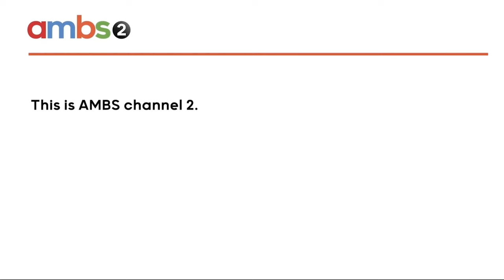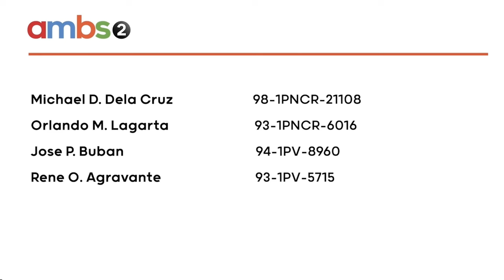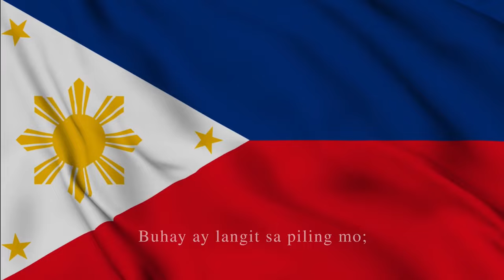[HD] ALLTV - Sign-off/Closedown [12-MAR 2024]